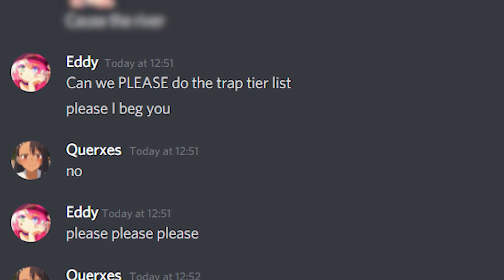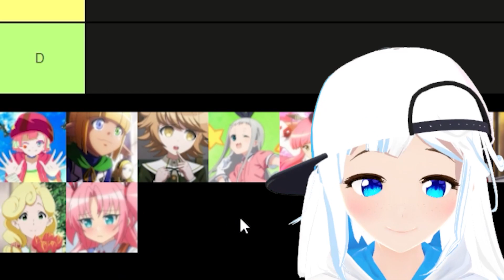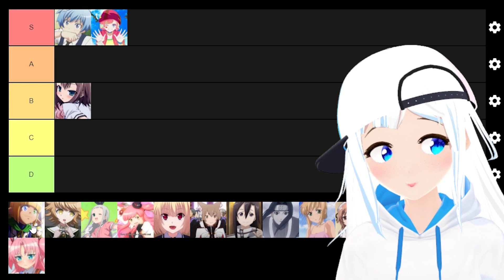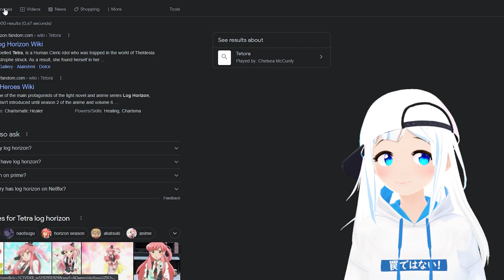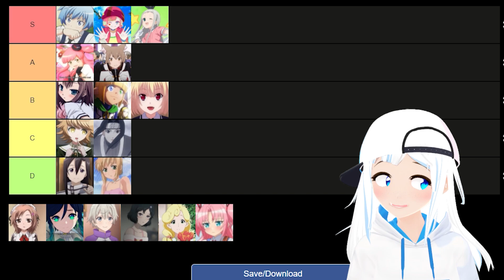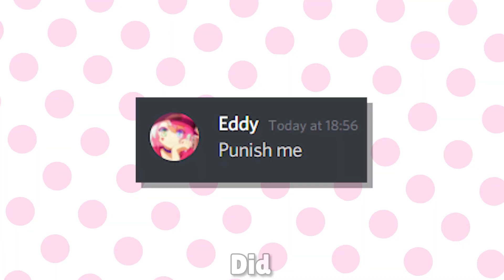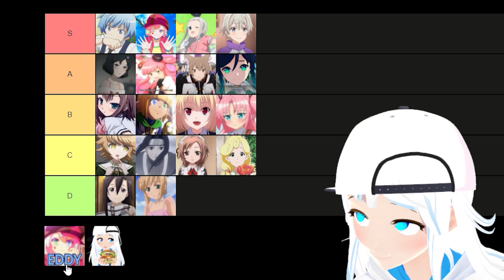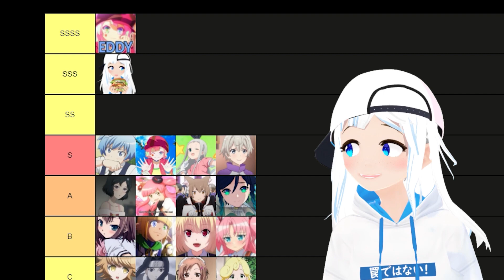Anime Trap Tier List (Ft. Eddy)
We rank many of the well known traps!
Give your opinions in the comments! But please don't be toxic, lol

Huge thanks to my members! (On main channel):
❤️Geothermal Maker
❤️SaladAss
❤️Just Lilly.
❤️Ryy-Dawg
🧡Redbullevil
🧡D&T
🧡Andrew Hoppe
🧡prasopsus
🧡Dawsy Boi
🧡Monika_Fan

🚀Querxes' Discord:
Querxes#0001
🚀Kirax's Discord: (Editor)
Kirax#7199

Anime Trap Tier List (Ft. Eddy), Eddy Italy, Eddy from Italy, Anime trap tierlist, trap tier list anime characters, Hideri Kanzaki, Teto No Game No Life, Nagisa, Hideyoshi, Chihiro, Bello Fiore, Tetra Log Horizon, Sword art Online, Haku, Preston Vtuber, Querxes, Vladi, Hime Arikawa.